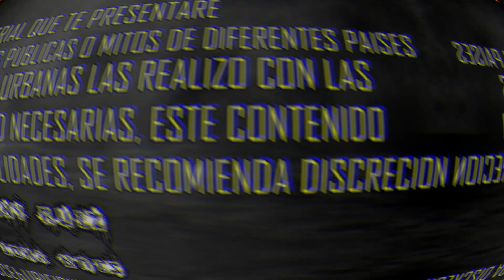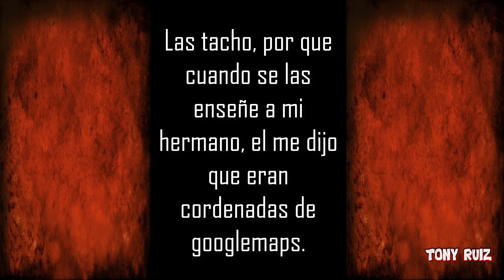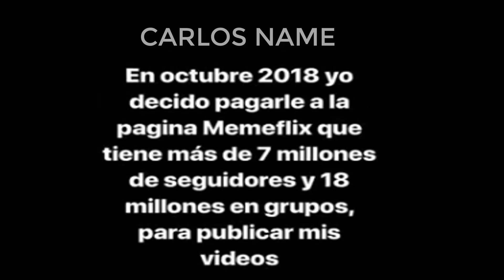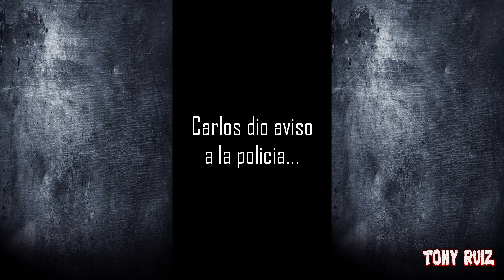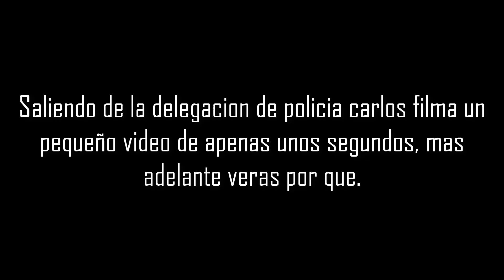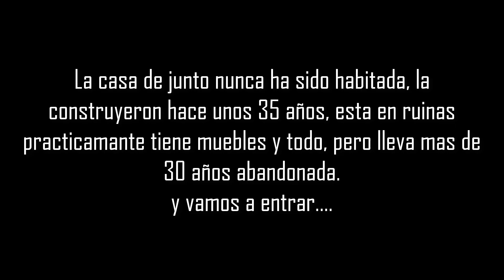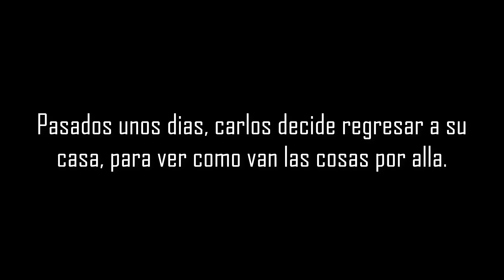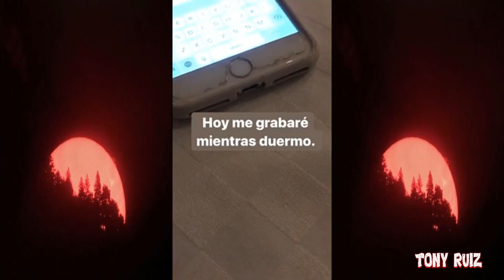LA PERTURBADORA HISTORIA DE CARLOS NAME . ( instagram )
(Esta historia comenzó el día 31 de diciembre del año 2018 desde esa fecha comenzó lo perturbador )